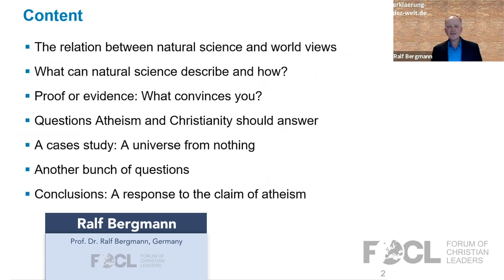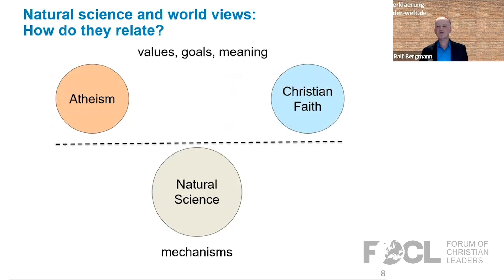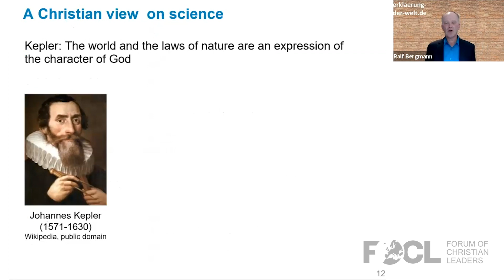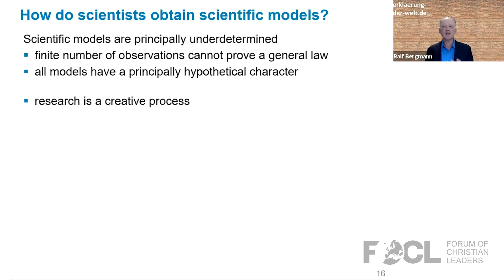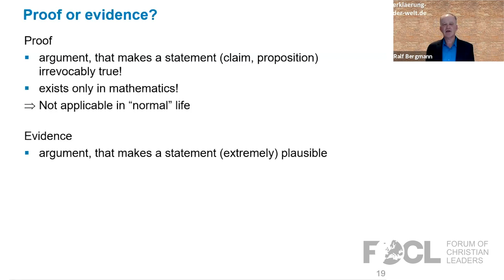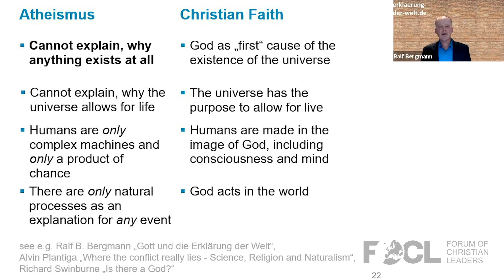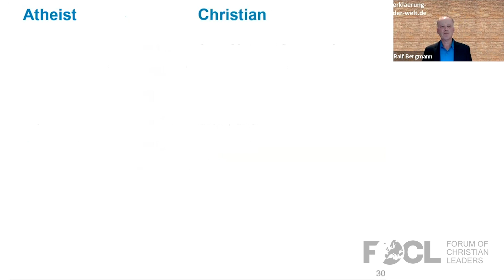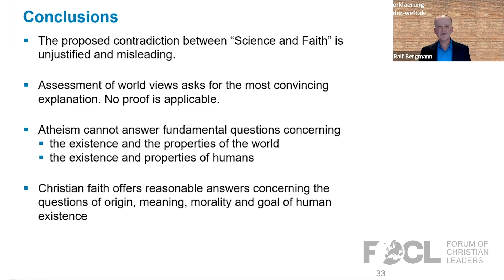Worldviews, Christian Faith and Science - How Do They Relate? - Ralf Bergmann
Ralf B. Bergmann is a professor at a German university and head of a research institute working on optical technologies and optoelectronics. Beyond his research, he is interested in defending the reasonability of Christian faith, especially all around the border zones of physics, philosophy, and theology as well as the relevance of Christian faith for modern western society.

Apologetic discussions often suffer from a lack of clarity concerning the definition of terms such as worldview, science, and Christian faith as well as their interrelation. The talk first discusses the concepts underlying these terms focusing on the relation between Christian faith and atheism and the role of natural science. In order to understand the scope especially physics can cover, I discuss the nature of theories in physics, the concepts of evidence and proof, and the role of falsifiability and paradigms, especially related to reductionism. The results of this discussion will allow to reject frequent misleading accusations against the reasonability of Christian faith. Finally, I will give examples of answers atheists and Christians give concerning several fundamental questions and conclude that believing in God is reasonable and explains the existence and the properties of the world better than atheism does.